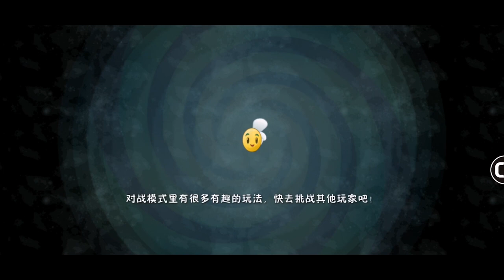Plants vs. Zombies 2-Series Plants against Zombies 47 (Chinese version)